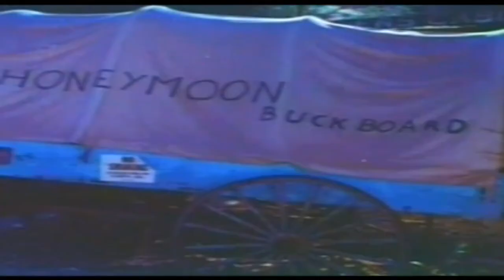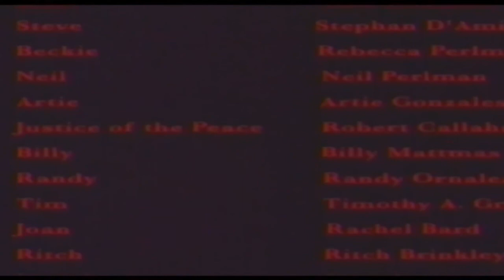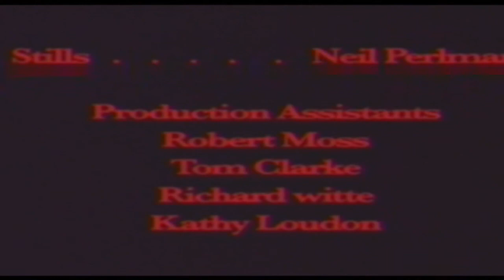Curse of the Headless Horseman (1972) | Ultra Violet | Marland Proctor | Claudia Reame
Curse of The Headless Horseman is a 1972 retelling of a classic gothic horror story directed by John Kirkland (Dolemite, 101 Acts of Love, A Clock Work Blue).

Mark Callahan (played by Marland Proctor), a young physician, was just informed by his family’s attorney that his uncle died, leaving him a ranch. The stipulation of the will is that Mark has to get the ranch to turn a profit in six months or he loses the rights to the property. So Mark, his hippie friends, and his fiancée Brenda (Claudia Reame) head out to the old place to check it out. It turns out that the old ranch is a more of a Wild West theme park, complete with gun-toting re-enactors. The ranch also comes with a creepy old caretaker and semi-professional doomsayer named Solomon (B.G. Fisher) who tells a creepy (yet totally vague) tale about a headless horseman. One of the hippies gets an idea about how Mark can turn the old ranch into a tourist hotspot by having themselves perform for the entertainment of tourists. No sooner is this plan put into action then a headless horseman shows up terrorizing and bringing about the deaths of some hippies. Who is this mysterious headless messenger of death? Is he a supernatural being from Hades or does this joker just want to scare the Mark and his friends off the property for some other reason?

Starring

Ultra Violet (An Unmarried Woman, Dinah East and Midnight Cowboy with Dustin Hoffman and Jon Voight)
Marland Proctor (Policewomen, Planet of Dinosaurs and The Fury with Kirk Douglas)
Claudia Reame (Sudzall Does It All, Rock and Roll: The Movie, The Cellar)